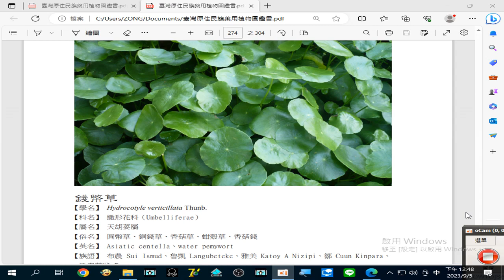錄製 2023 09 05#錢幣草 【藥效 部位】袪風、固腸、明目、退燒、清暑。在野外被#蚊蟲叮咬 ，可以找錢幣草，把葉子揉爛，抹在被叮的地方，可以#止癢 12 48 41 729